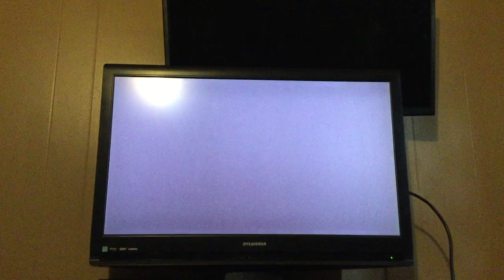Stickman vs Skeletron (Re-upload)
Featuring:
Me as Stickman,Star,and Old Man
Animation belongs to JzBoy